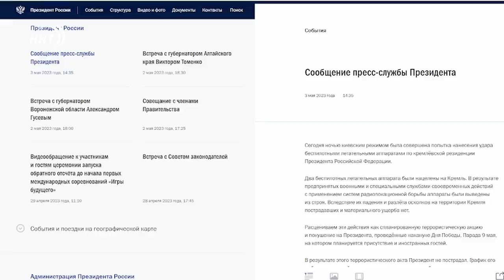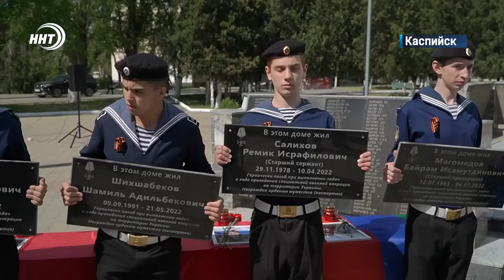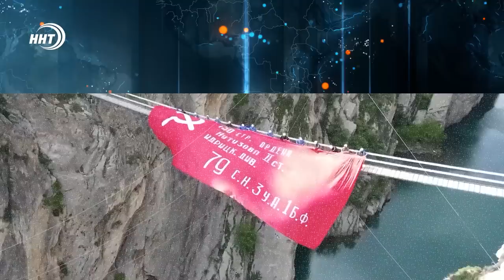Новости Дагестана за 3.05.2023 год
1. Весь Дагестан на одной площадке. Михаил Мишустин высоко оценил стенд республики на Кавказской инвестиционной выставке.

2. Память, высеченная на камне. В Каспийске увековечили имена 20 военнослужащих, погибших в ходе СВО.

3. Дню Великой Победы посвящается! В Махачкале пройдет благотворительный велопробег, организованный Муфтиятом республики и фондом Инсан.

4. Динамо в зоне вылета? За что махачкалинский футбольный клуб могут лишить 28-ми очков, расскажет в спортивном блоке новостей.